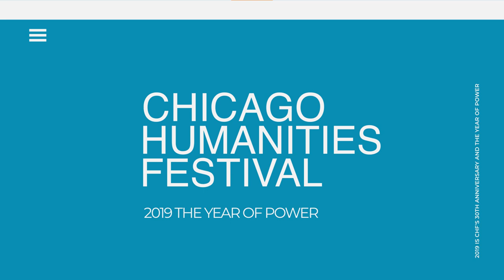Desk 88: Senator Sherrod Brown and Connie Schultz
In Desk 88, Ohio Senator Sherrod Brown offers a unique and timely window into the history of the progressive movement, told through the stories of those who’ve occupied Brown’s desk in the Senate and the causes they championed. Former occupants include well-known figures such as George McGovern and Robert F. Kennedy, and lesser-known names like Glen Taylor—“The Singing Cowboy,” and staunch opponent of segregation. Senator Brown will be joined by his wife, author and Pulitzer Prize-winning columnist Connie Schultz, for a conversation on how the stories of the eight senators in Desk 88 can empower us all to fight for a more just world today.

This program was recorded on November 9, 2019.